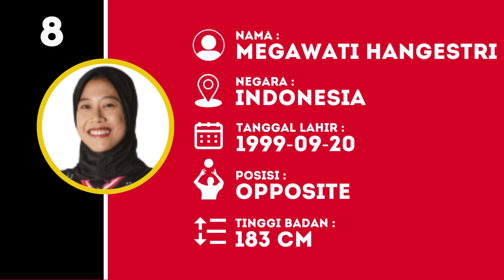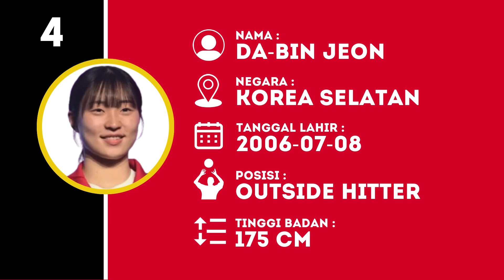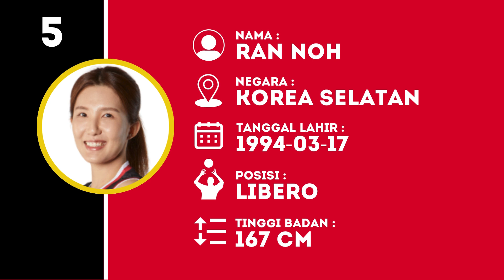INILAH DAFTAR PEMAIN RED SPARKS DI LIGA VOLI PUTRI KOREA V-LEAGUE 2024/2025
Daftar Resmi Squad Red Spark Korea V-League 2024 Beserta Nomor Punggung Musim 2024/2025
Daftar Resmi Squad Red Spark Liga Voli Putri Korea 2024/25
Daftar Squad Red Spark Terbaru 2024/25
Daftar Pemain Red Spark Musim 2024/25
Daftar Pemain Red Spark 2024/25 FT. Megawati

Daftar Pemain Daejeon Red Sparks Musim 2024/2025 : 📝
Ye-Rim An
Hye-Seon Yeum
Hye-Jin Son
Chae-Na Kim
Megawati Hangestri
Eun-Ji Shin
Vanja Bukilić
Da-Yeon Kang
Da-Bin Jeon
Hye-Min Park
Seon-Ok Gwak
Seon-Woo Lee
Seung-Ju Pyo
Eun-Jin Park
Ye-Dam Lee
Ho-Young Jung
Ji-Soo Lee
Ran Noh
Su-Ji Jeong
Hyo-Seo Choi